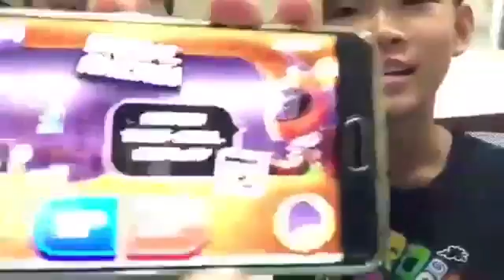Drive ahead : Qicheng vs Jason